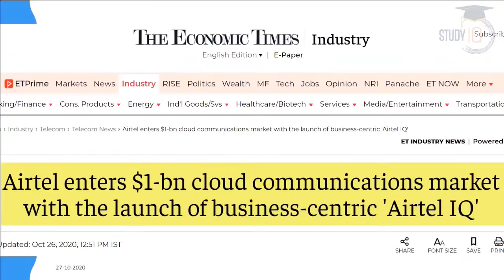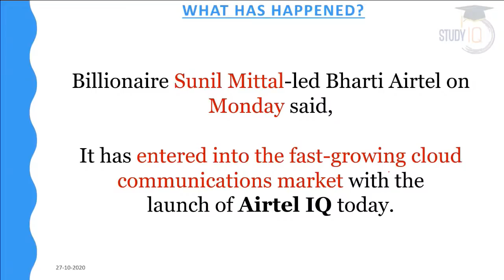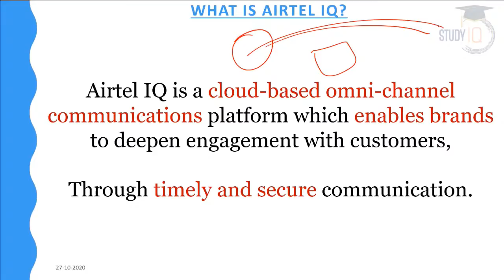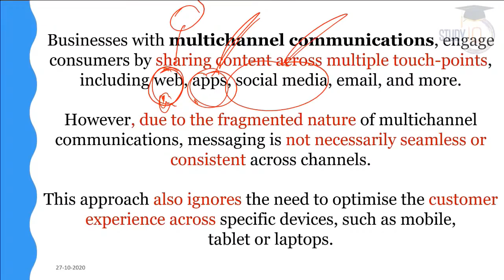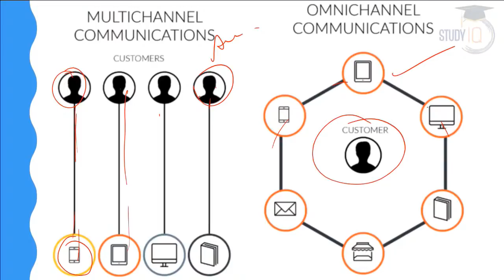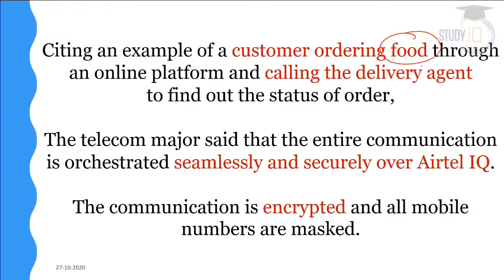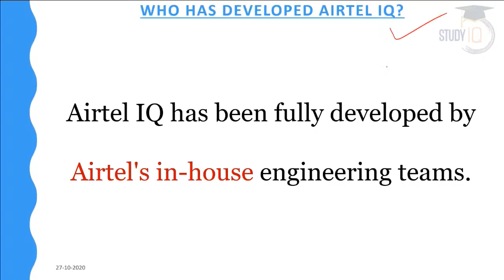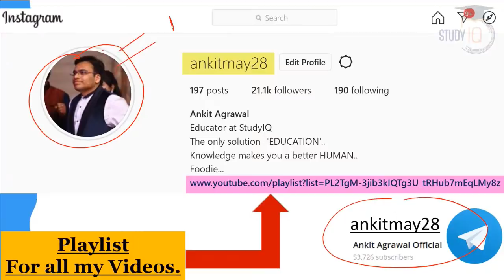What is Airtel IQ? Bharti Airtel enters Cloud Communitcations Market